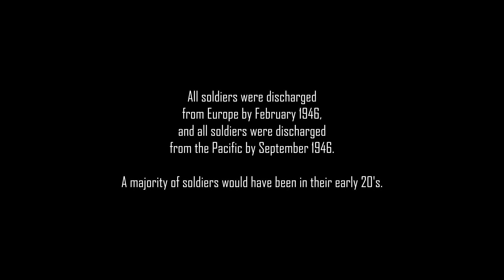Call of Duty: WWII | Part 1 | D-DAY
To all the brave and more than courageous soldiers who fought and died on that fateful and victorious historic day, we thank you.

"My fellow Americans: Last night, when I spoke with you about the fall of Rome, I knew at that moment that troops of the United States and our allies were crossing the Channel in another and greater operation. It has come to pass with success thus far. And so, in this poignant hour, I ask you to join with me in prayer:

Almighty God: Our sons, pride of our Nation, this day have set upon a mighty endeavor, a struggle to preserve our Republic, our religion, and our civilization, and to set free a suffering humanity.

Lead them straight and true; give strength to their arms, stoutness to their hearts, steadfastness in their faith.

They will need Thy blessings. Their road will be long and hard. For the enemy is strong. He may hurl back our forces. Success may not come with rushing speed, but we shall return again and again; and we know that by Thy grace, and by the righteousness of our cause, our sons will triumph.

They will be sore tried, by night and by day, without rest-until the victory is won. The darkness will be rent by noise and flame. Men's souls will be shaken with the violences of war.

For these men are lately drawn from the ways of peace. They fight not for the lust of conquest. They fight to end conquest. They fight to liberate. They fight to let justice arise, and tolerance and good will among all Thy people. They yearn but for the end of battle, for their return to the haven of home.

Some will never return. Embrace these, Father, and receive them, Thy heroic servants, into Thy kingdom.

And for us at home -- fathers, mothers, children, wives, sisters, and brothers of brave men overseas -- whose thoughts and prayers are ever with them -- help us, Almighty God, to rededicate ourselves in renewed faith in Thee in this hour of great sacrifice.

Many people have urged that I call the Nation into a single day of special prayer. But because the road is long and the desire is great, I ask that our people devote themselves in a continuance of prayer. As we rise to each new day, and again when each day is spent, let words of prayer be on our lips, invoking Thy help to our efforts.

Give us strength, too -- strength in our daily tasks, to redouble the contributions we make in the physical and the material support of our armed forces.

And let our hearts be stout, to wait out the long travail, to bear sorrows that may come, to impart our courage unto our sons wheresoever they may be.

And, O Lord, give us Faith. Give us Faith in Thee; Faith in our sons; Faith in each other; Faith in our united crusade. Let not the keenness of our spirit ever be dulled. Let not the impacts of temporary events, of temporal matters of but fleeting moment let not these deter us in our unconquerable purpose.

With Thy blessing, we shall prevail over the unholy forces of our enemy. Help us to conquer the apostles of greed and racial arrogancies. Lead us to the saving of our country, and with our sister Nations into a world unity that will spell a sure peace a peace invulnerable to the schemings of unworthy men. And a peace that will let all of men live in freedom, reaping the just rewards of their honest toil.

Thy will be done, Almighty God.
Amen."

~Franklin D. Roosevelt, President of the United States (March 4, 1933 – April 12, 1945)